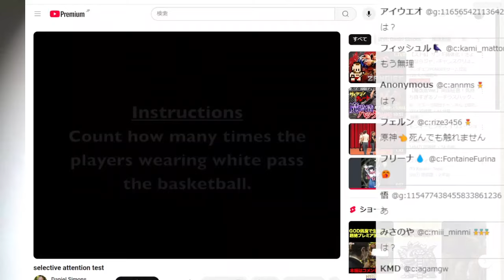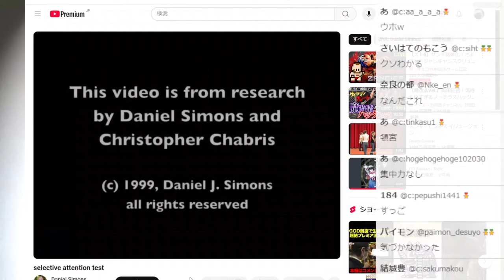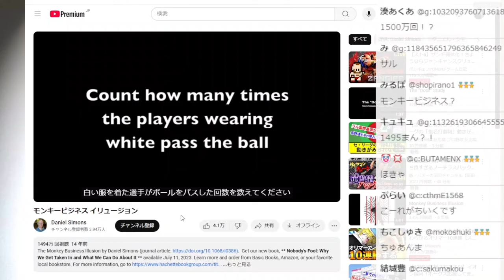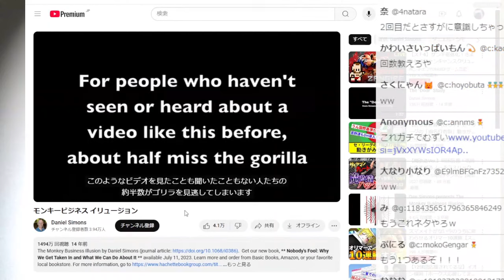ハーバード大学の集中力テストに挑戦するもこう【2024/12/02】